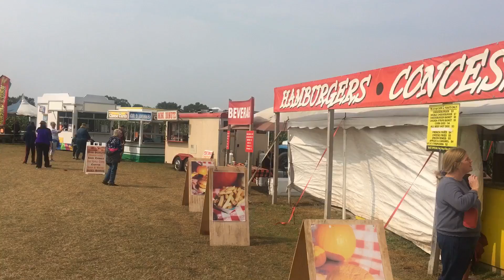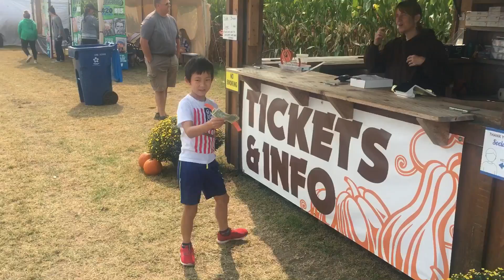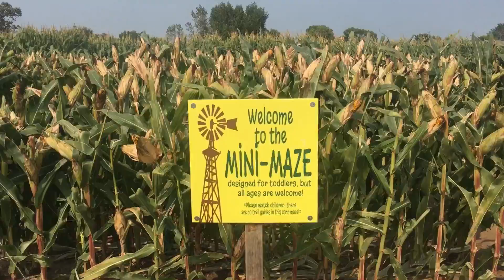visiting a corn maze and more(corn pit, hayride, tractors, games, and sunflower field)